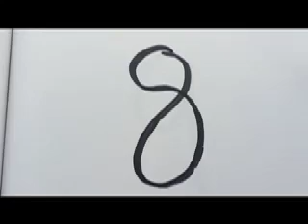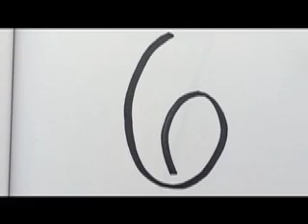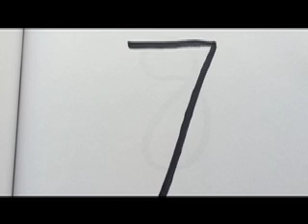ZaeZae's123's I 1-10